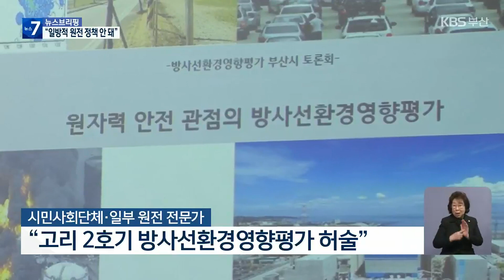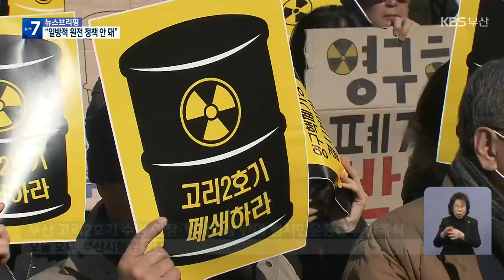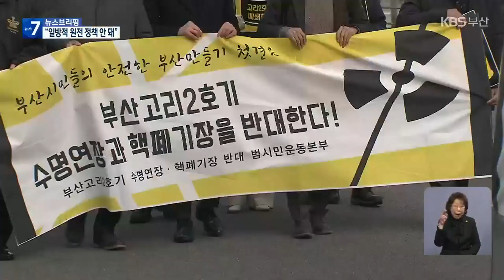8년 만에 ‘범시민운동본부’ 부활…“일방적 원전 정책 저지” / KBS 2023.02.21.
[앵커]

 지난 2015년, 고리 1호기 수명 재연장 추진을 앞장서서 막아낸 범시민운동본부가  8년 만에 다시 발족했습니다.

 이번엔 고리 2호기 수명 연장과 함께 고리원전 내 사용후핵연료 건식저장시설 설치를 막아내겠다며 각오를 다졌습니다.

 이준석 기자가 보도합니다.

 [리포트]

 오는 4월이면 40년인 고리2호기 설계수명이 끝납니다.

 실크 고리 2호기를 두고 더 쓰는 데 문제가 없다며 앞으로 10년간 '계속 운전'을 추진하는 한수원.

 그리고 낡은 원전의 수명을 억지로 연장하려 한다며, 이를 막으려는 시민단체.

 '안전'을 쟁점으로 하는 양측의 공방이 가열되는 양상입니다.

 특히 고리 2호기 수명 연장을 위해 한수원이 공개한 방사선환경영향평가를 두고, 이미 지난해부터 여러 번 심각한 문제가 제기됐습니다.

 [한병섭/원자력안전연구소 소장/지난해 12월 : "한수원이 이번에 낸 보고서(방사선환경영향평가)는 중대 사고를 제대로 반영하지 않았던 시절의 보고서를, 그 서식 그대로 다 적용했다는 게 기본적인 판단이 되겠고요."]

 그런데도 한수원은 고리2호기 '계속 운전'을 넘어 3, 4호기 수명 연장까지  추진하려 하고 있는 상황.

 급기야 부산시민사회단체가 범시민운동본부를 발족해 대대적인 투쟁에 또 나서기로 했습니다.

 단체 140곳이 참여를 약속했습니다.

 [김해창/범시민운동본부 상임대표/경성대 교수 : "수도권에 이런 원전이 있다면, 있을 수도 없겠지만, 적어도 수명 연장을 하지는 않을 것입니다. 우리 부산, 울산, 경남 시민들을 중앙 정부가 무시하고 있다는 증거이기도 합니다. 그래서 우리는 지역 주권이라는 차원에서…."]

 운동본부는 원전 수명 연장의 문제점을 알기 쉽게 설명해나가는 등 시민들과 머리를 맞댄다는 계획입니다.

 [김정환/부산 YWCA 사무총장 : "주민투표 운동, 부산 시청 농성, 대중 집회 등을 전개함으로써 부산 시민들이 함께 참여하는 운동, 시민이 함께 걸어가는 그런 운동을 (해나갈 것입니다.)"]

 범시민운동본부는  지난 2015년 박근혜 정부 때, 고리 1호기 수명 재연장 추진에 맞서 끝내 폐로를 이끈 바 있습니다.

 촬영기자:이한범/그래픽:최유리